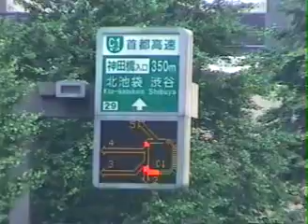Ueno Park - Tokyo Station - Imperial Palace 上野公園-東京駅-皇居前広場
First is video I took while walking around Ueno Park in Tokyo. Next views are of Tokyo Station. Last part of this video was shot around the plaza in front of the Imperial Palace